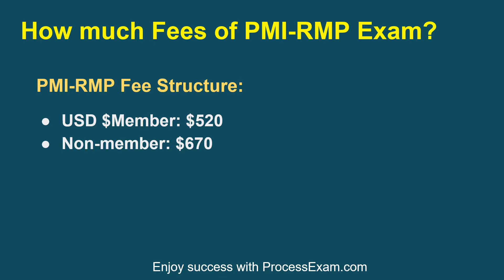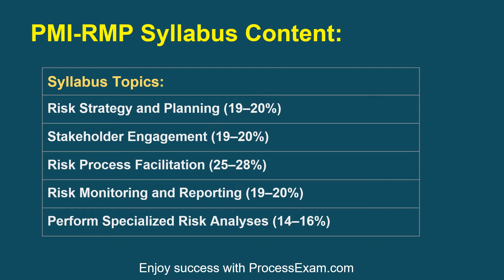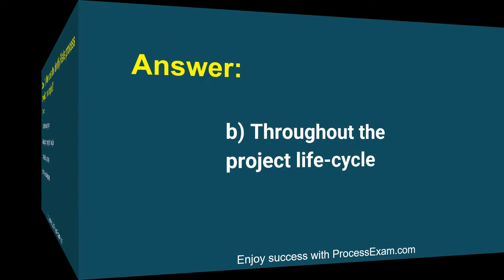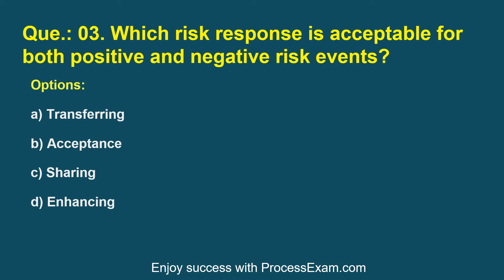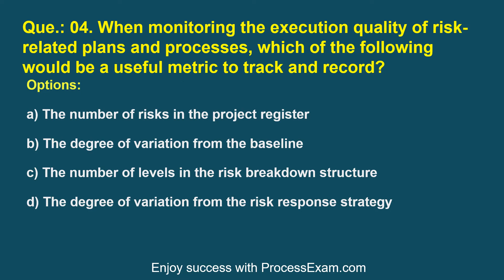PMI Risk Management Professional (PMI-RMP) Certification | Study Tips | Sample Question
Get complete detail on PMI-RMP exam guide to crack Risk Management Professional. You can collect all information on PMI-RMP tutorial, practice test, books, study material, exam questions, and syllabus. Firm your knowledge on Risk Management Professional and get ready to crack PMI-RMP certification. Explore all information on PMI-RMP exam with number of questions, passing percentage and time duration to complete test.

How this video can help you to certified with PMI Risk Management Professional PMI-RMP
➤ Enhance your knowledge about PMI-RMP
➤ It is a complete guide to crack PMI Risk Management Professional exam.
➤ Get a free access for clearing your doubts about PMI Risk Management Professional PMI-RMP exam.
➤ Get updated with the PMI-RMP syllabus.
➤ Go through the sample questions of Risk Management Professional exam.

➤ Measure your time while taking PMI-RMP practice test.
➤ Grab the opportunity and have unlimited attempt access to practice test for PMI-RMP exam.
➤ Face the set of questions from the syllabus topics like Risk Strategy and Planning, Stakeholder Engagement, Risk Process Facilitation, etc which are in fact tough to crack in real exam PMI-RMP
➤ Professionals from MNCs like TCS, Wipro, Infosys, Accenture, IBM, PMI etc have high trust on our to write their success stories.

⇒⇒⇒⇒⇒ Follow us ⇐⇐⇐⇐⇐